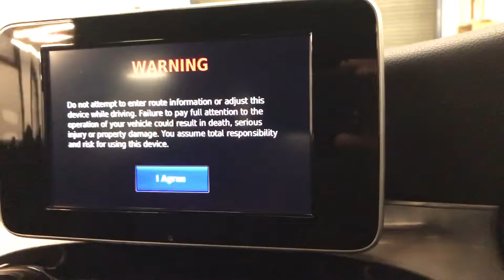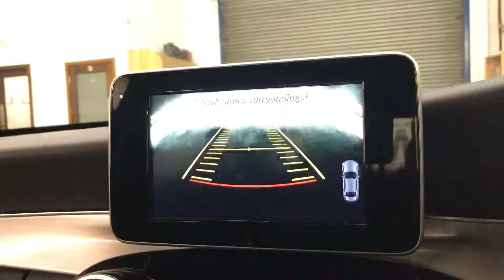Mercedes-Benz C Class 2.1 C220d AMG Line 7G-Tronic+ (s/s) 4dr 2016 / 16 REG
We Are Delighted To Offer This Stunning Mercedes-Benz C Class 2.1 C220d AMG Line 7G-Tronic+ (s/s) 4dr 170 BHP Presented In Metallic Silver With Contrasting Black Leather Interior and Supported By A Full Mercedes Benz Main Dealership Service History and 2 Keys. The Car Is In Outstanding Condition Both Inside and Out and Drives Superb. A Fresh 12 Months MOT Is Supplied Upon Order Offering Maximum Peace Of Mind For The New Owner. SPECIFICATION: SATELLITE NAVIGATION SYSTEM + REVERSE CAMERA + CRUISE CONTROL WITH SPEED LIMITER + AUTOMATIC XENON HEADLIGHTS + DRL + ELECTRIC FOLDING DOOR MIRRORS + FULL BLACK LEATHER INTERIOR + HEATED & PART ELECTRIC SEATS + BLUETOOTH / SMARTPHONE CONNECTIVITY + DAB RADIO + FRONT & REAR PARKING SENSORS + 18' AMG ALLOY WHEELS + MUCH MORE!, Black Full leather interior, 18in Alloy Wheels - AMG 5 Spoke Design - Painted Titanium Grey, 7in Colour Display - High-Resolution, ASR - Acceleration Skid Control, ATTENTION Assist, Active Park Assist with Parktronic, Agility Control Sports Suspension - Lowered by 15mm, Airbags - Dual Stage - Front Passenger, Airbags - Dual Stage - Side in Front Seats, Alarm System with Immobiliser and Interior Protection, Audio 20 Radio-CD, Automatic Climate Control - Two-Zone, Automatically Dimming Rear View Mirror, Bluetooth Interface for Hands-Free Telephone, Collision Prevention Assist Plus, Cruise Control with SPEEDTRONIC Variable Speed Limiter, DAB Digital Radio Tuner, Door Mirrors - Drivers Automatically Dimming, Door Mirrors - Electrically Adjustable-Folding-Heated, ESP - Electronic Stability Programme, Electric Parking Brake, Exhaust System - Visible Twin-Pipe Integrated into the Bumper, Headlights - High-Performance LED, Heated Front Seats, Heated Windscreen Washer System, Illuminated Door and Door Handle Recesses, Instrument Cluster with Two Tube-Design Round Dials and 5.5in TFT Multi-Function Display, Luggage Net in Cargo Area, Mercedes Me Connect, Mirror Package, Parking Sensor - Front, Parking Sensor - Rear, Perforated Front Brake Discs and Brake Calipers with Mercedes-Benz Lettering, Rain Sensing Windscreen Wipers, Rear Lights - LED, Remote Boot Release, Remote Central Locking, Reversing Camera, Roof Lining - Black, SD Card Slot in Centre Console, Satellite Navigation - Garmin Map Pilot, Seat - Electrically Adjustable Driver, Seat - Electrically Adjustable Front Passenger, Seat Belts - Black, Seat Comfort Package - Driver and Front Passenger Seat, Seats - AMG Sports, Seats - Cushion Depth Adjustment, Seats - Electro-Pneumatic 4-way Lumbar Support with On-seat Controls, Speakers with FrontBass, Sports Direct-Steer System with Speed Sensitive Steering, Steering Wheel - AMG 3-Spoke - Nappa Leather - Flattened Bottom and Chrome Inserts - Perforated Leather - Grip Area, Stowage Package, Tinted Glass All Round - Green, Top Surround of Side Windows in Polished Aluminium, Trim - Black Ash Wood, Tyre Pressure Monitoring System, USB Ports in Centre Console x2, Windowbags for Driver-Front Passenger and Rear Passengers, eCall - Emergency Call System. 5 seats, Silver, 2 owners, 12M AA BREAKDOWN COVER + 6M WARRANTY + P/X WELCOME + FINANCE AVAILABLE + AVIVA DRIVE AWAY COVER